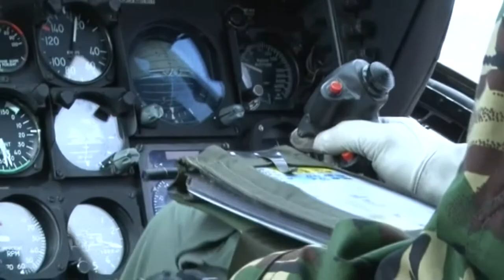Prince William puts Shropshire RAF training to more use in new air ambulance role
The Duke of Cambridge has officially started work with the company that operates the East Anglian Air Ambulance service - and is expected to begin flying rescue missions in the summer, Kensington Palace has said.